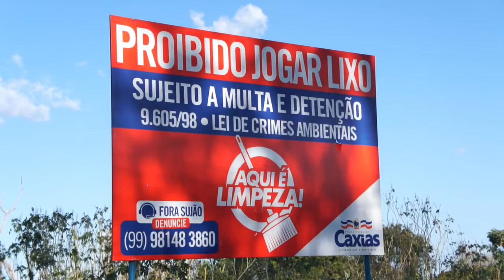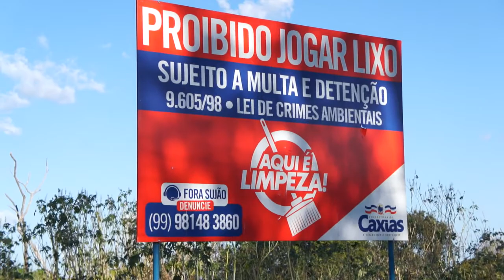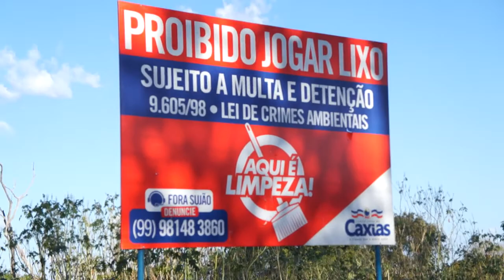Campanha 'Aqui é Limpeza' continua em Caxias (MA)